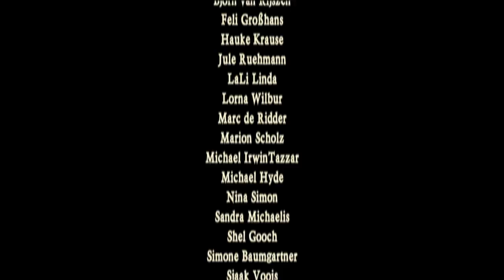"Glen Coe - The Pumpkin's Fancy - Crossing The Minch" bei David Zuhause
Willkommen bei mir Zuhause!

Das sind meine Lieblingsmelodien, mit denen wir oft unsere Konzerte beginnen.

Grüße von David